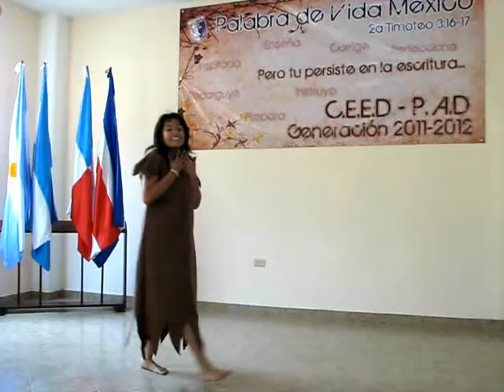EL PEOR DIA DE LA HISTORIA, monologo, dramatización de Eva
El peor dia de la historia es una dramatización de la experiencia de Eva basada en el libro de la Biblia del Génesis, contando la parte hermosa, pero también la parte triste, y el inicio de la historia de nuestra redención

Mira: "Los Caballeros de la Gorra, minijuego"